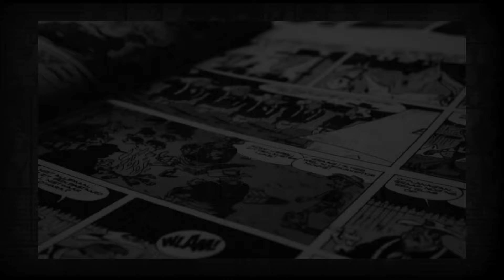New characters versus old characters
A look at the legacy versus the new in comic books.